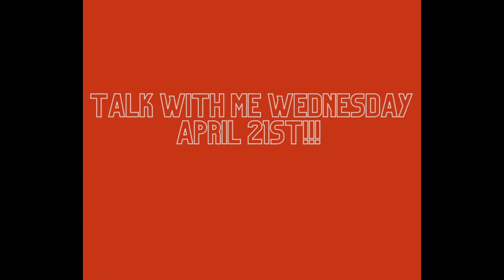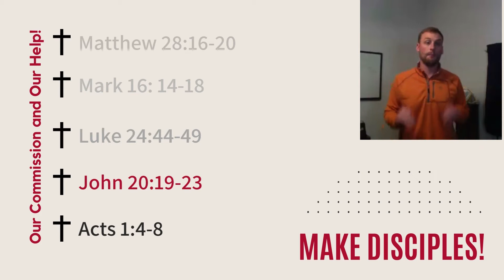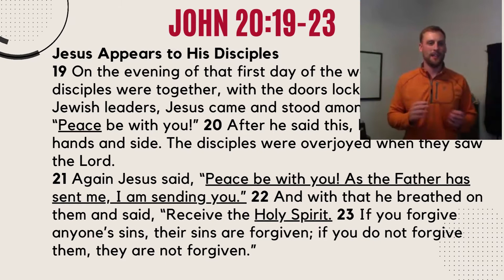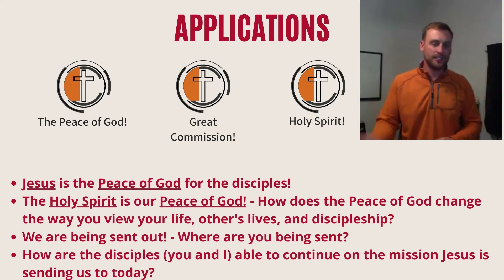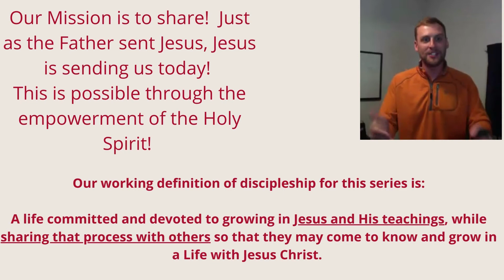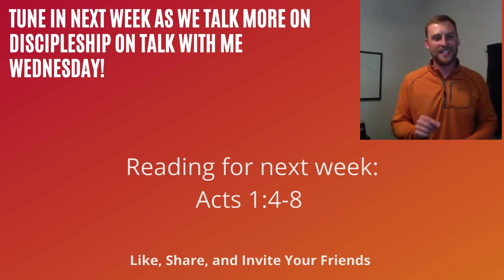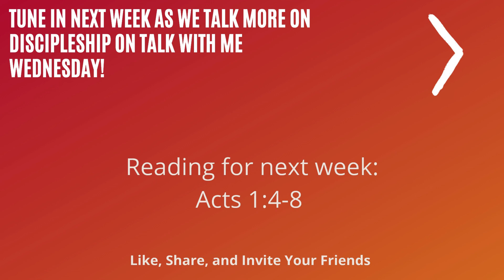Talk with me Wednesday April 21st 2021